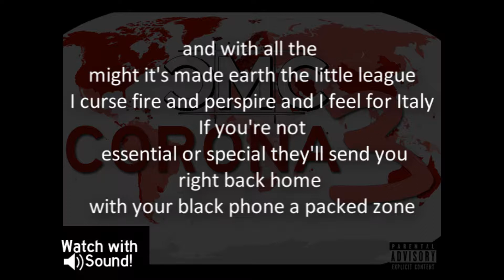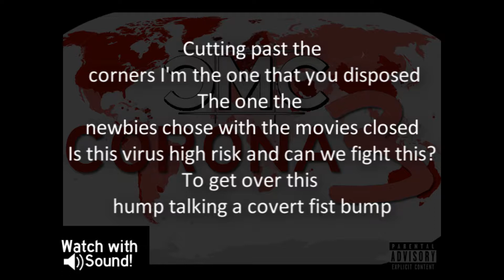CMC - Corona 3 (COVID-19 rap 3)